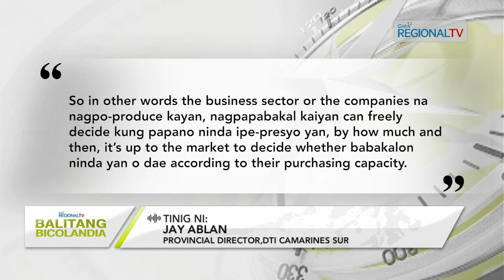Balitang Bicolandia: Pirang produkto siring kan asin, kandila, hahalion kan DTI sa SRP List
Nagkapirang produkto siring kan asin, kandila asin iba pa, hahalion kan DTI sa SRP List; Ahensiya, pig-siyertong ipapadagos an pagmonitor sa presyo kan mga produktong mahahali sa SRP List